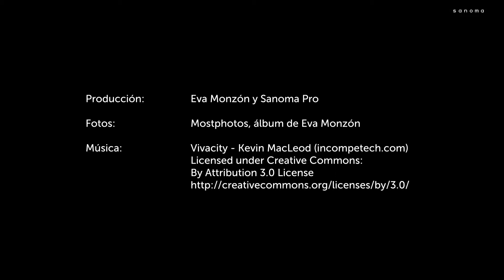Tutustu Mi mundo -sarjan videobloggariin Evaan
Sanoma Pron uudessa yläkoulun ja lukion espanjan Mi mundo -sarjassa seurataan hurmaavan Evan videoblogia.